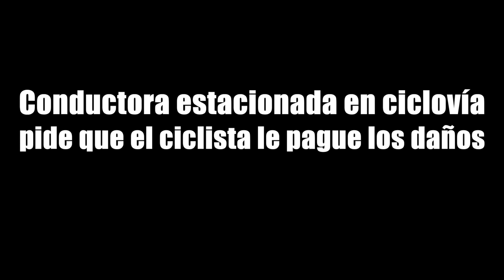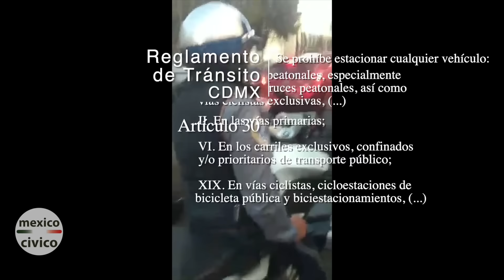Conductora estacionada en ciclovía pide que ciclista pague los daños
Al no poder esquivar un taxi, un ciclista impacta al auto de una conductora que se estacionó en un carril confinado para bicicletas y autobus. La aseguradora GNP pidio al ciclista pagar MXN$6,000 por los daños al automovil.